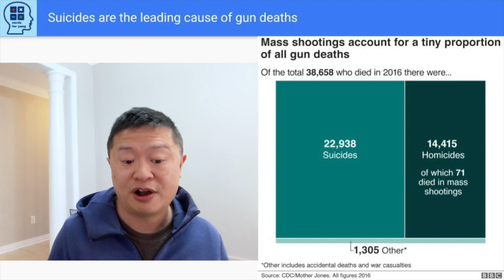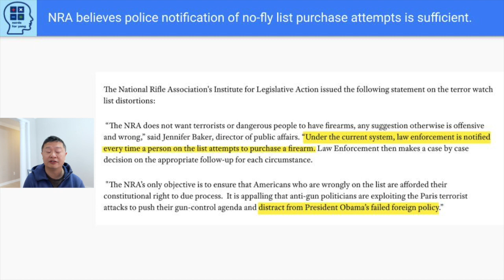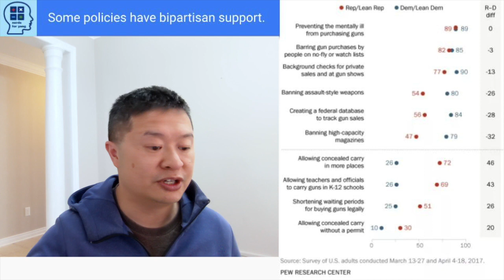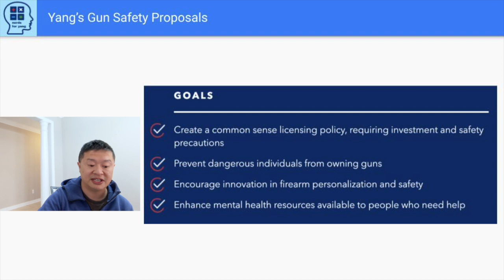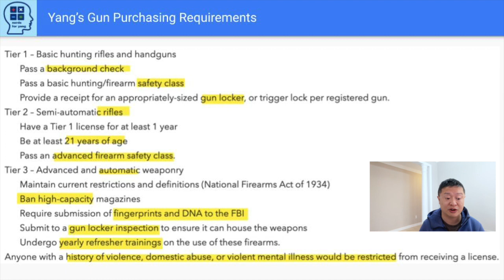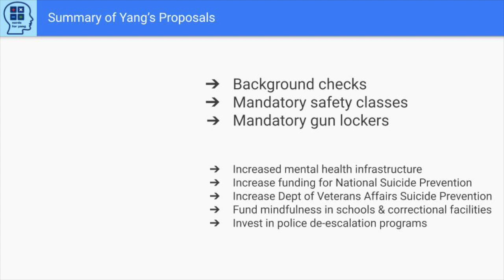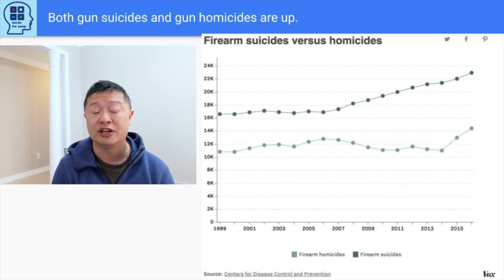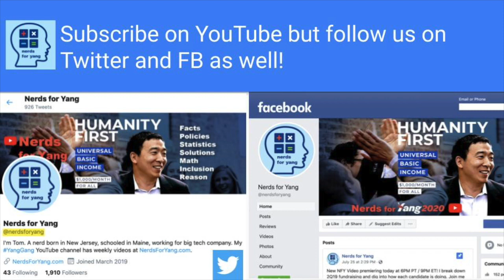Gun Statistics and Yang2020 proposals on Gun Safety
Review of trends and statistics from Pew and NRA on gun deaths in USA and deep dive into Andrew Yang's proposals around gun licenses, suicide prevention, and mental health.